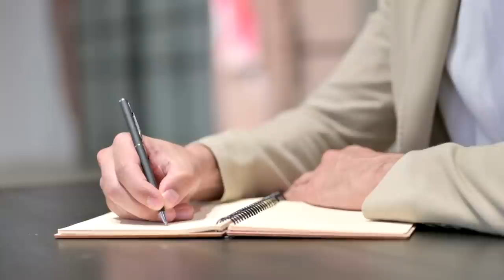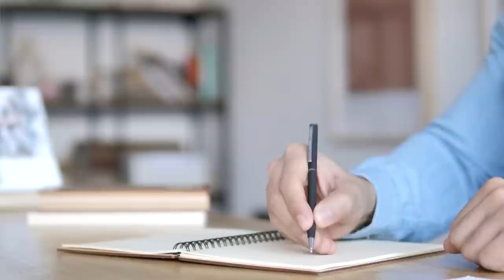Die Fabrik für alle meine Träume🌟